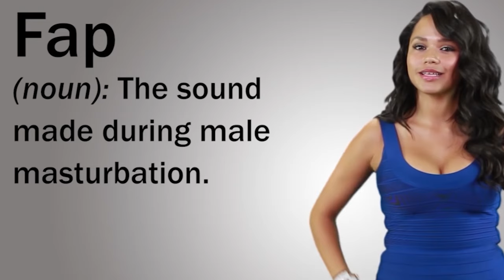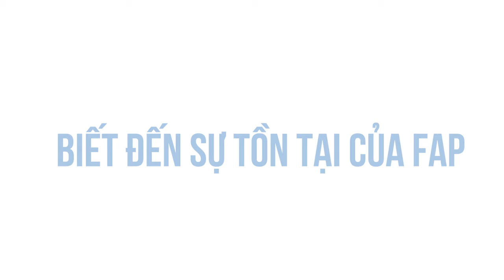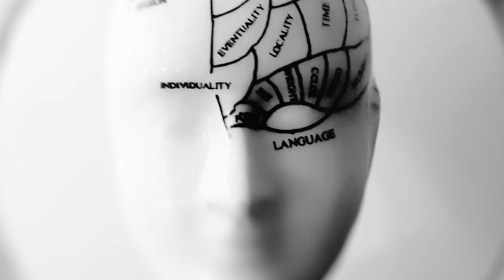LÝ DO KHIẾN CHÚNG TA NGHIỆN "FAP" | Torashi Notes | YÊU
Ghé Nhà sách Spiderum trên SHOPEE ngay thôi các bạn ơi:
. Cùng tìm hiểu cuốn sách "Doing Good Better" tại:
LÝ DO KHIẾN CHÚNG TA NGHIỆN "FAP" | Nhện học yêu | Torashi Notes | SPIDERUM

Bài viết: VÌ SAO CHÚNG TA NGHIỆN "FAP"?
Tác giả: Torashi Notes
Giọng đọc: VIệt Anh
Editor: Pinkdot